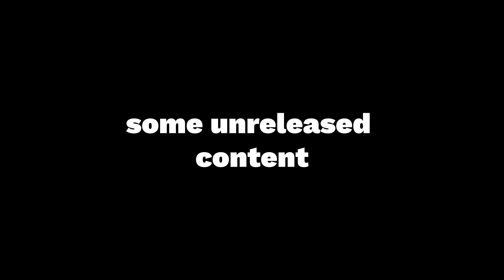funniest moments of january 2023